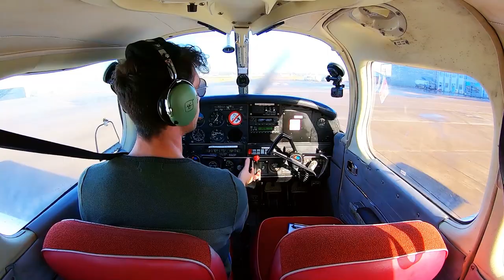EASA PPL QXC | Part 1 - Bristol To Wolverhampton | ATC Audio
Full video of my EASA PPL QXC Part 1 - Bristol to Wolverhampton (Halfpenny Green) with ATC Audio.

I depart Bristol to the North via the Avonmouth Bridge and then route towards Great Malvern.

Overhead Great Malvern I continue North towards my destination taking care to avoid Birmingham Controlled Airspace.

Key Points:

Pre-Flight 0:50

Bristol Departure 12:30

Thornbury To Great Malvern 23:30

Overhead Great Malvern 41:00

Overhead Join And Landing 54:55

Other pilots should always seek the professional advice of their flight school or a qualified person.